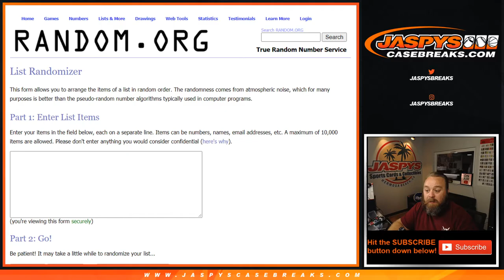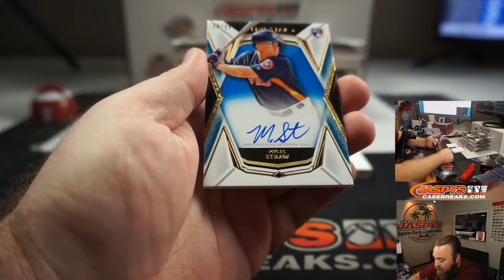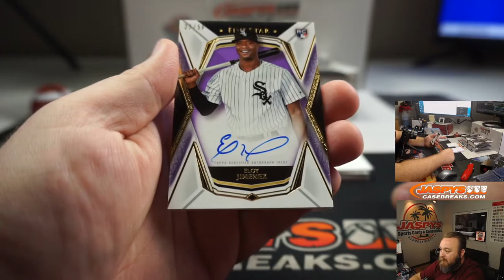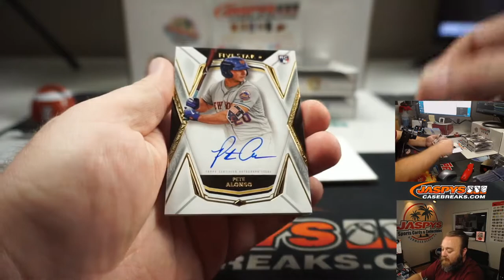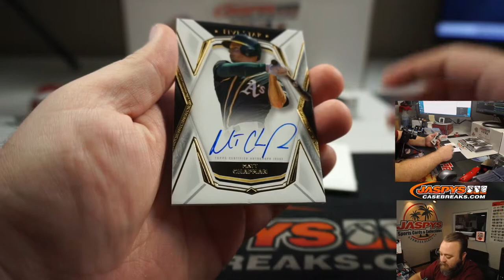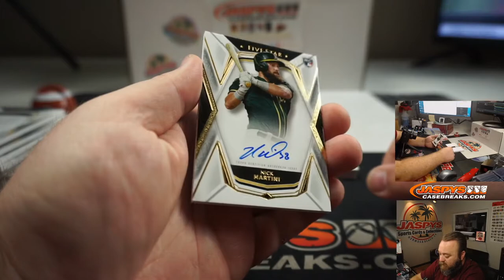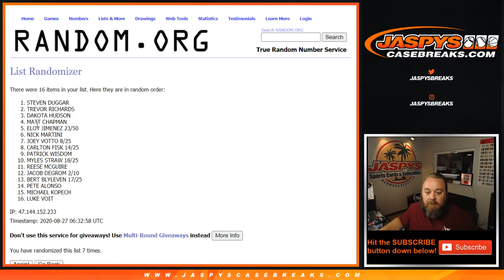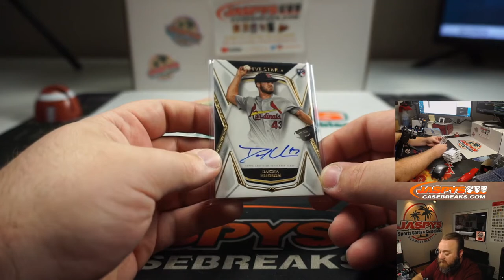W 8/26 - 2019 TOPPS FIVE STAR BASEBALL 8-BOX CASE BREAK #1 *RANDOM HIT*